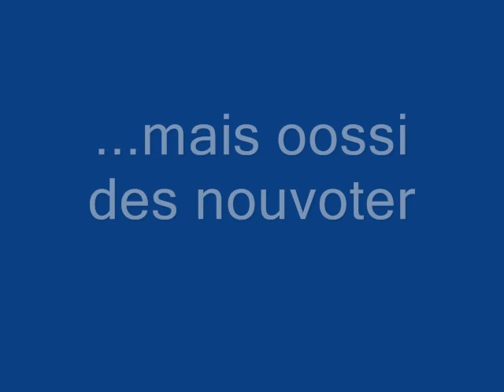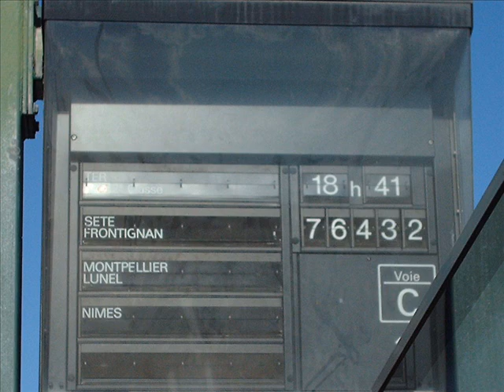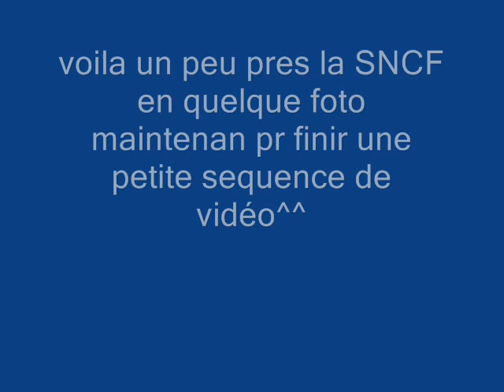train train train 2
une nouvelle video de mwa et de mes chwi les train :p